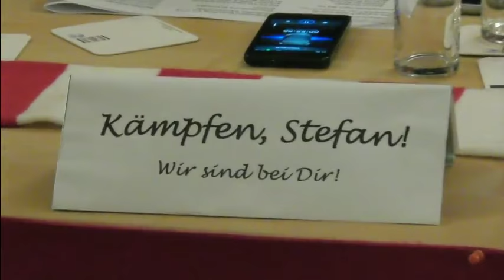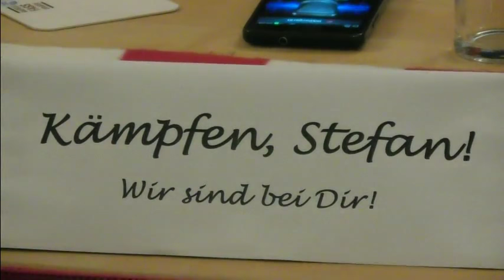FC-Stammtisch Talk mit Falko Götz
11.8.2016 - Falko Götz, Markus Höhner (Sport1) und Thomas Wagner (Sky) diskutieren mit Moderator Ralf Friedrichs beim Sommer-Special des FC-Stammtisch über die bevorstehende Saison des 1.FC Köln.